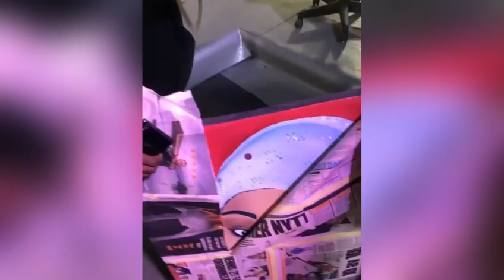Le magnifique tableau de marianne siva diop qui a ému pape cheikh Diallo